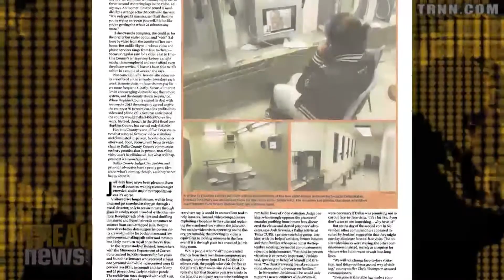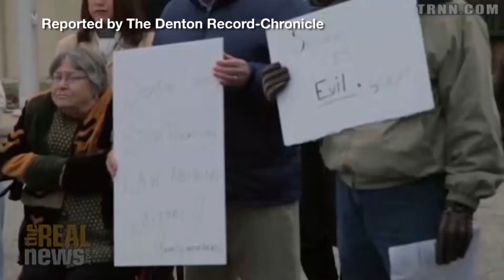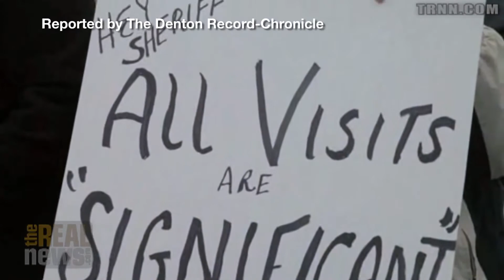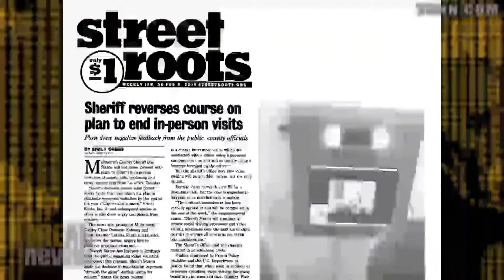Organizations Fight the For-Profit Video Visitation Industry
Prison Policy associate Bernadette Rabuy discusses the grassroots activism that is taking on corporations profiting off jail video visitations